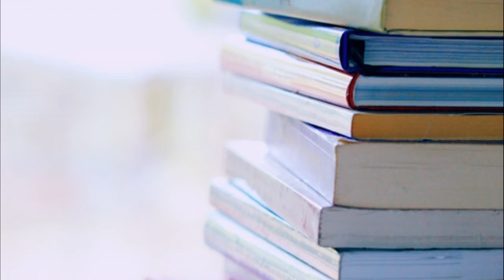BookTube Darlings Tag // Me, Simone & I 📚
Hey guys, today I am sharing with you all some of my favourite BookTuber's who have all become true friends of mine. Happy reading, let's chat!

VIDEO SHOUTOUT
Alex @ Hey Little Thrifter

Booktube Darlings Tag
1. White rabbit– Which booktuber introduced you to the wonderful land of booktube?
3. Autowatch– Which booktuber do you drop everything to watch the minute their video goes live?
4. Twinning – Which booktuber has the most similar reading tastes to you?
5. Boss – Which booktuber do you look up to or admire the most?
6. Bestie – Which booktuber are you genuinely friends with or which booktuber could you see yourself being friends with in real life?
7. Bookcase envy – Which booktuber has a library you’d looooove to have (either the books on their shelves or their library setup itself)?
8. MIA – Which booktuber hasn’t posted in a while that you miss immensely?
9. Newbie – Which booktube newbie are you most excited about?
10. Tag three people!